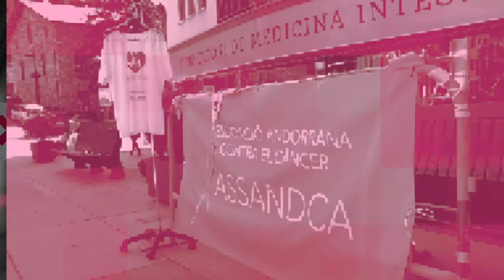Dinar Solidari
Dinar solidari organitzat per l'UdA a la plaça de la Germandat per recaptar fons per a l'associació Assandca